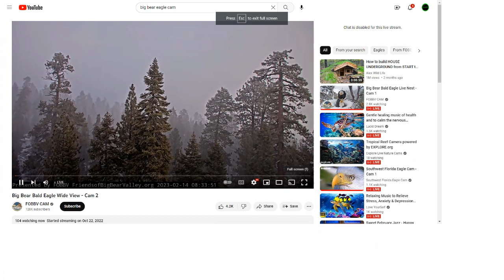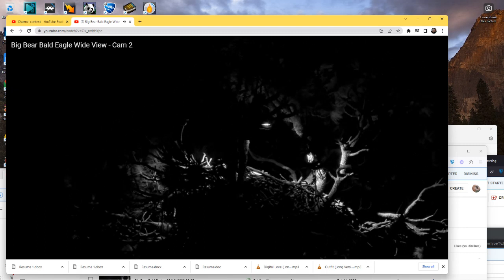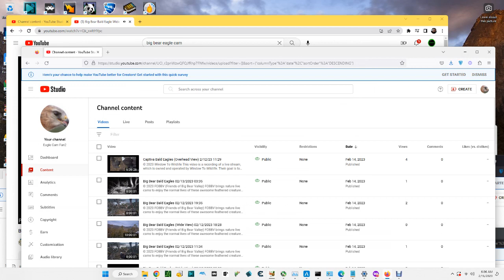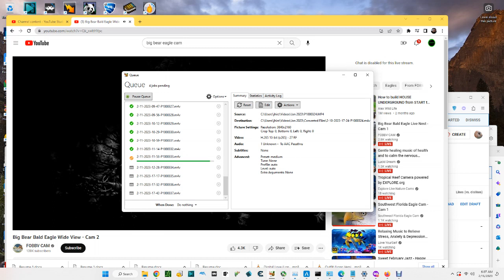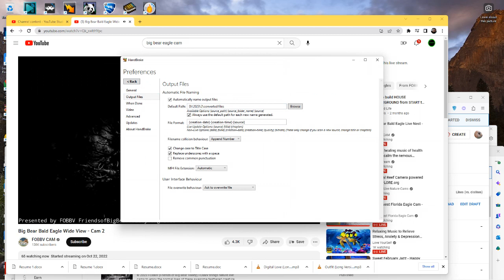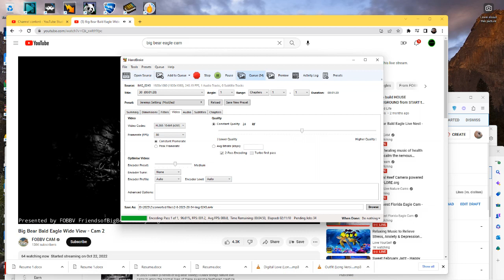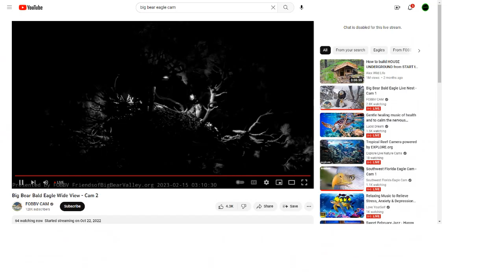Big Bear Bald Eagles (Wide View) 02/14/2023 23:34